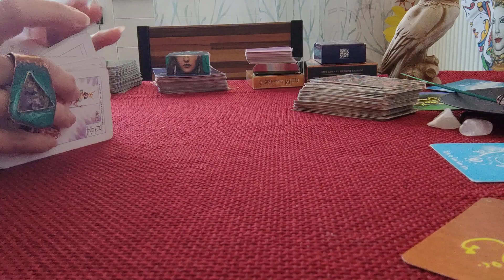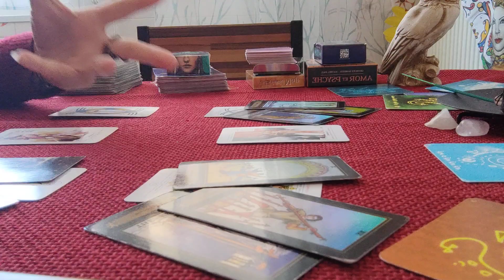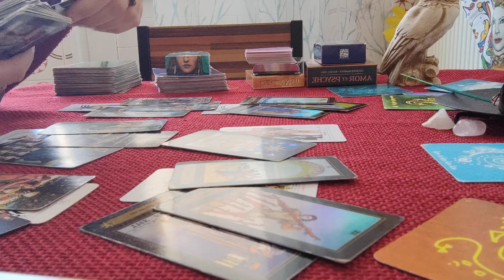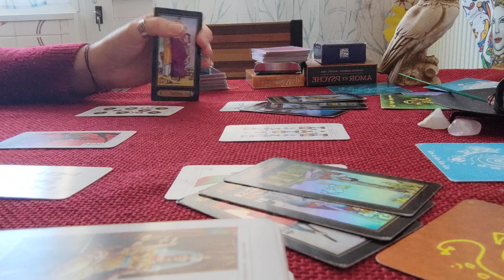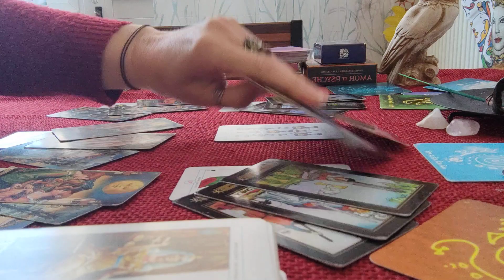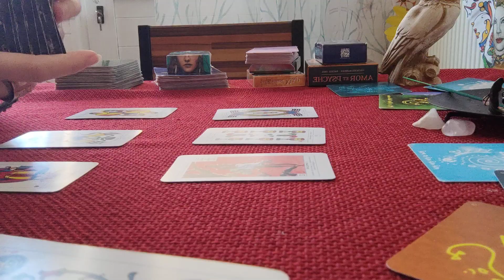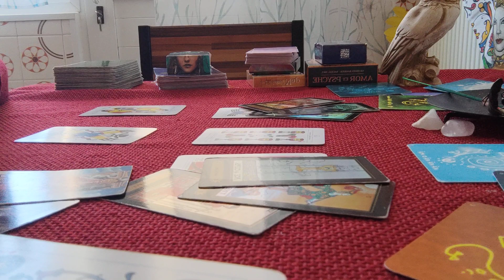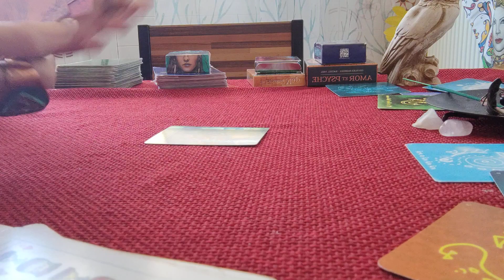ARIETE LEONE E SAGITTARIO DAL 18 AL 24 APRILE +numeri (anche per Ascendente, Luna e Venere)